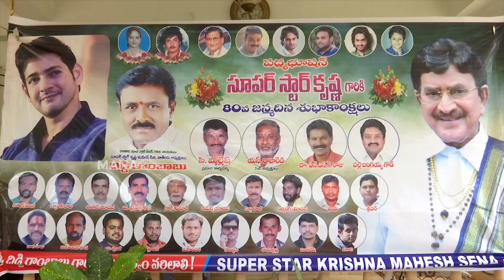Super Star Krishna Birthday Celebrations | Naresh | Manastars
Watch SuperStarKrishna Birthday Celebrations